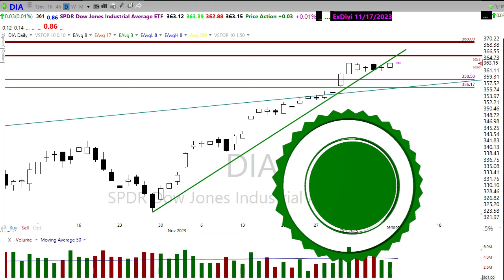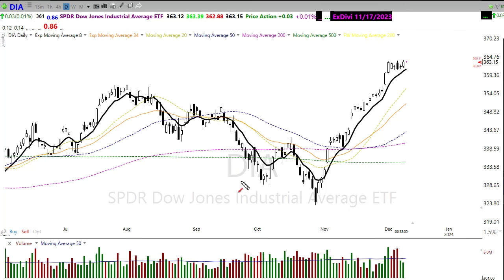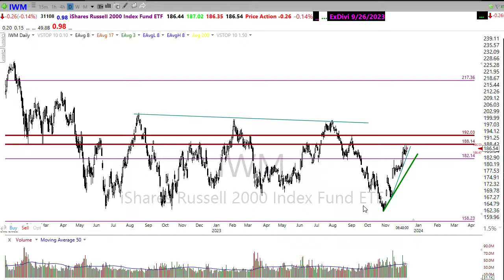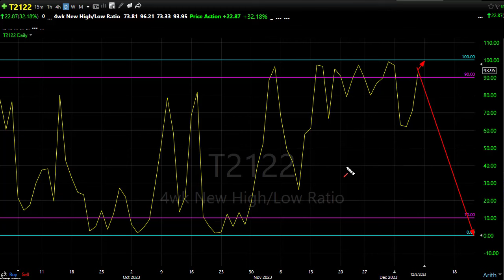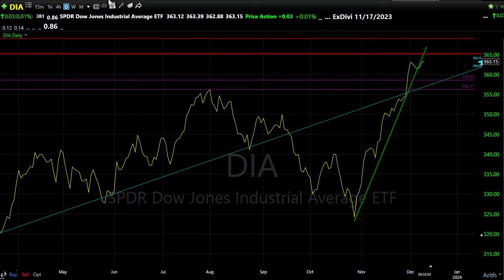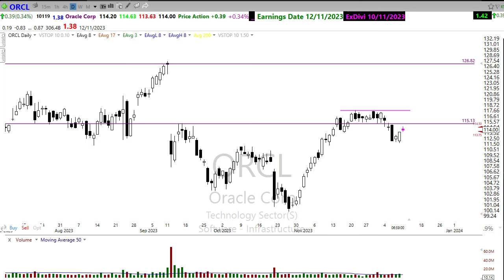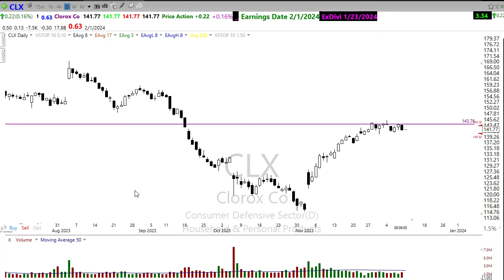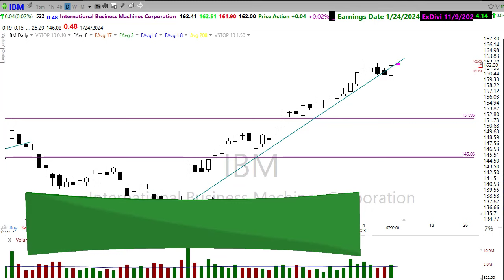Morning Market Prep | Stock & Options Trading | 12-11-23